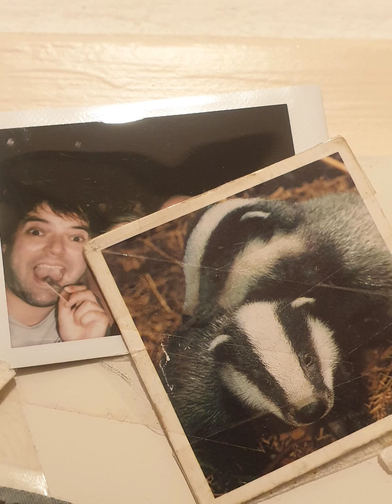Lush Above Underneath The Ruff - Another Perfect Day by American Hi-Fi